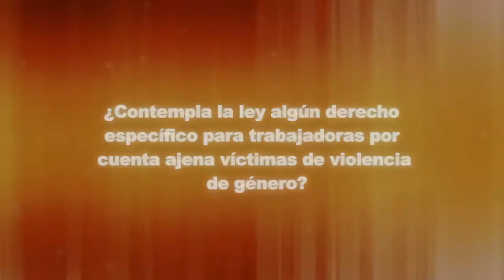Derechos laborales de las víctimas de violencia de género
¿Contempla la ley algún derecho específico para trabajadoras por
cuenta ajena víctimas de violencia de género?